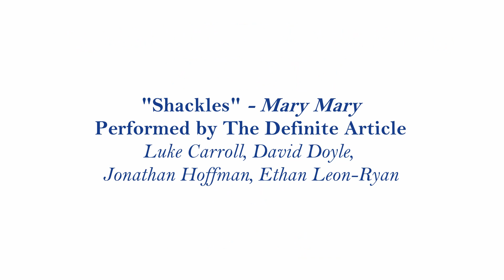The Definite Article - Shackles | Leman Concert XXXIV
The Definite Article's performance of Shackles at this years Leman Festival Concert. The Leman Festival Concert XXXIV took place on the 19th of January 2020 in the National Concert Hall.